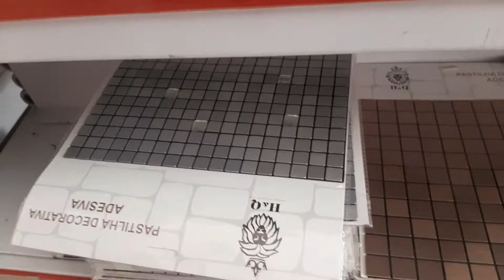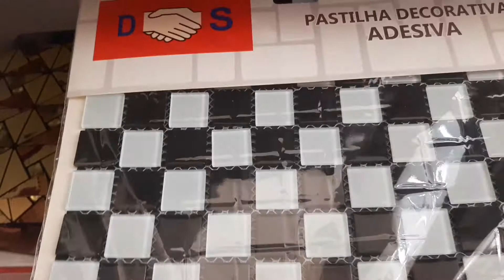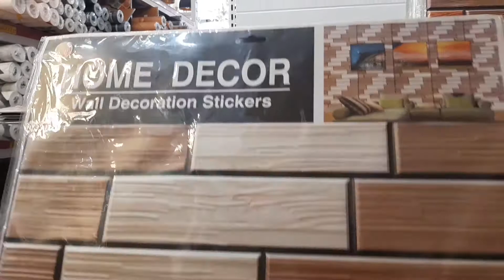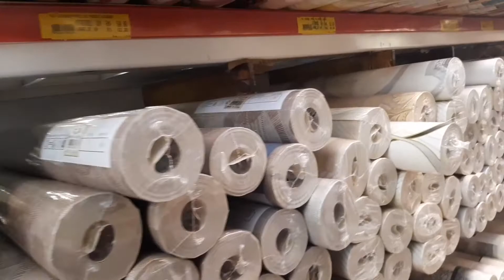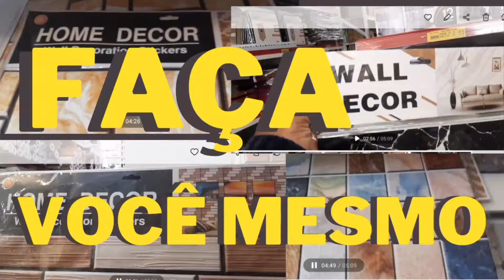(DICA - FAÇA VOCÊ MESMO 1/6 H&Q IMPORTADORA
nos dias de hoje é muito importante você mesmo fazer algumas coisas para melhorar o ambiente em que você vive. Na H&Q Você consegue diversos produtos a preços excelentes. Assim é só medir a área, vir aqui e adquirir os produtos na quantidade certa e aplicar no ambiente que deseja transformar,  melhorar. Isto é um sinal de que estamos no caminho da FELICIDADE @UMAPORCAOMAIORDEFELICIDADE

H&Q IMORTADORA
Rua Hanneman, 54 no Pari, São Paulo, SP

GOSTOU, QUER MAIS?

Que seja para Vós como é para Nós.